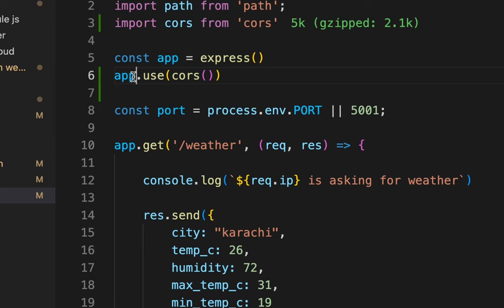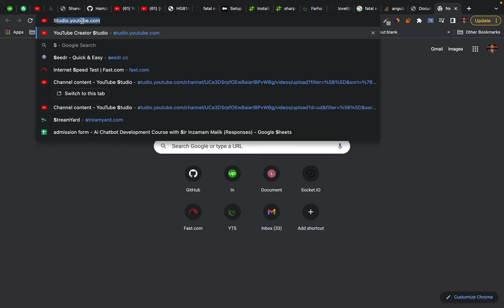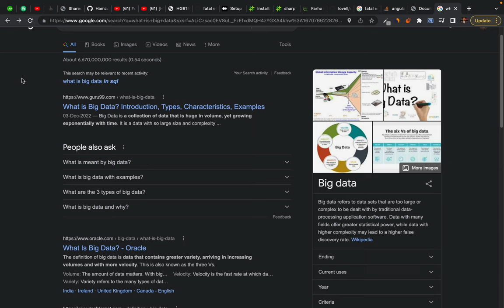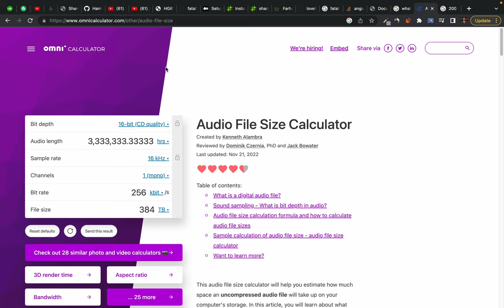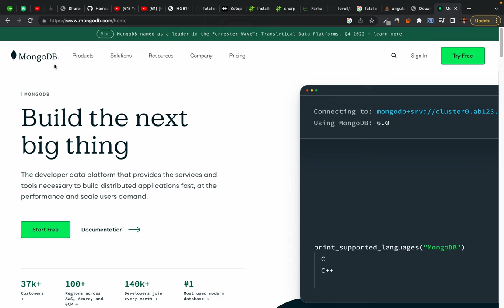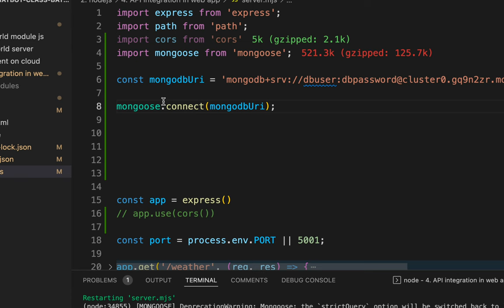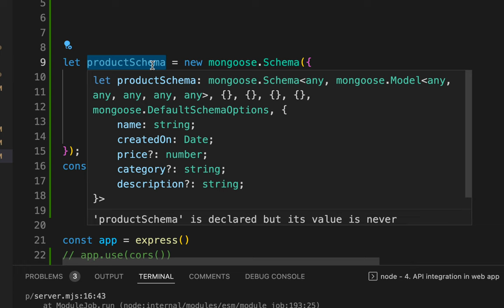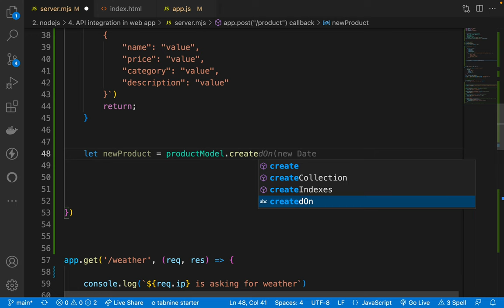26. mongodb crud operation part 1